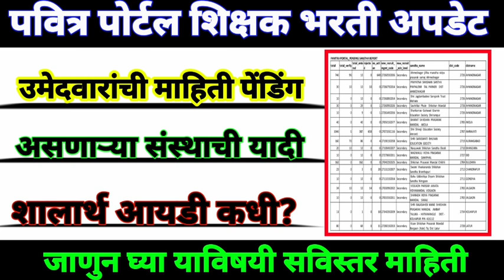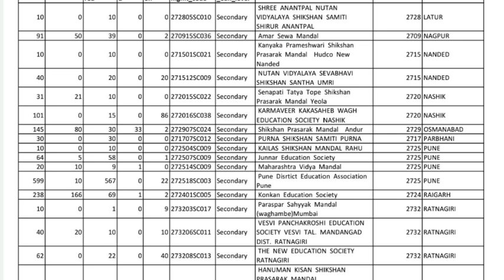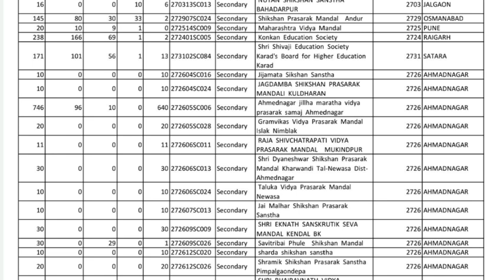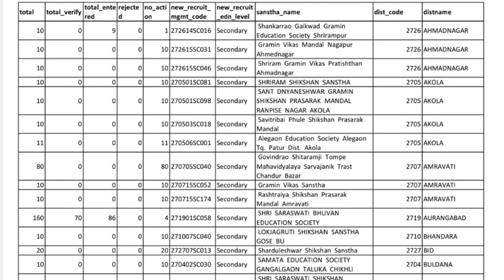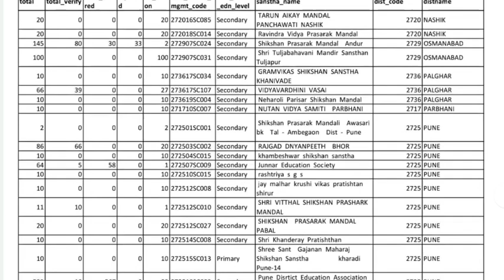पवित्र पोर्टल शिक्षक भरती अपडेट | माहिती न भरणाऱ्या संस्थांची यादी | Pavitra Portal Shikshak Bharati